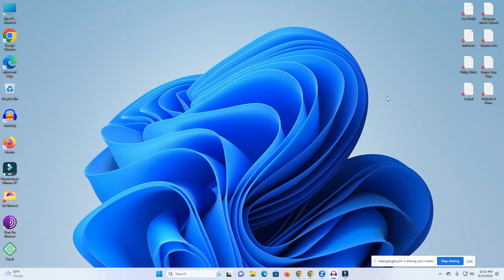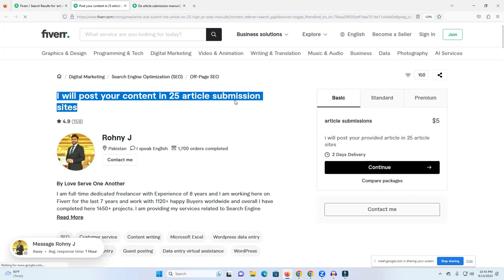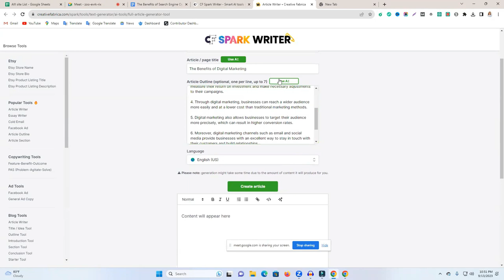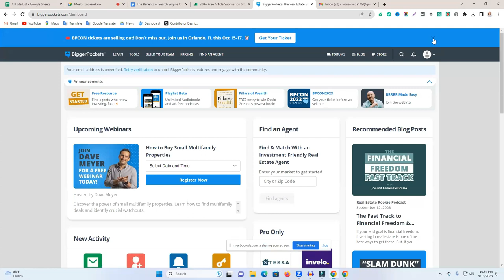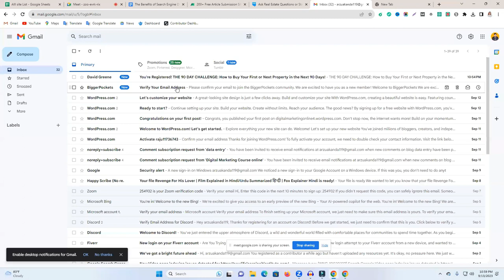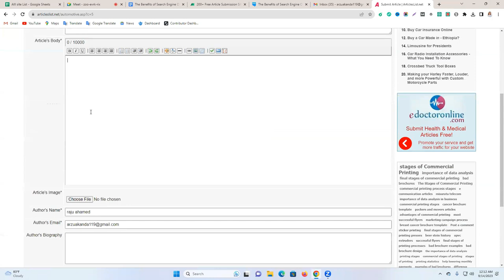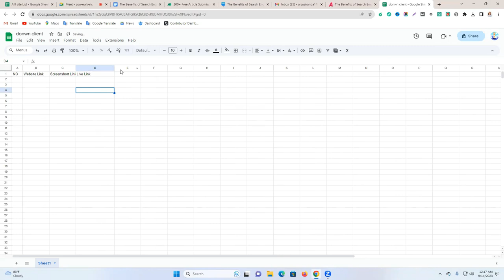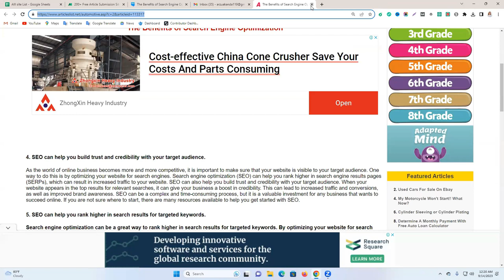How to do Article Submission in SEO | Article Submission Bangla Tutorials